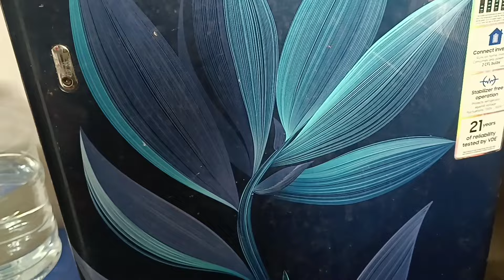இனி காபி தூளை இப்படி தான் பயன்படுத்துவீங்க/kitchen tips in tamil@keerthisaratips5728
kitchentips#amazingkitchenhacks#usefultips#cleaningtips#powdertips#usefulkitchenhacks